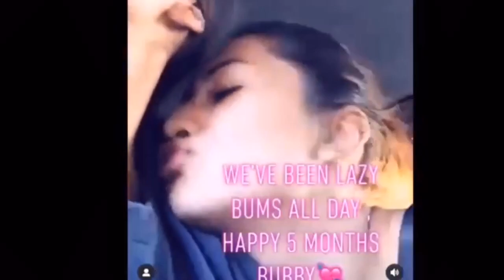Lex And Tati Cute Snapchat Moments pt.1 ✨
Hope you enjoyed more coming soon! ❤️